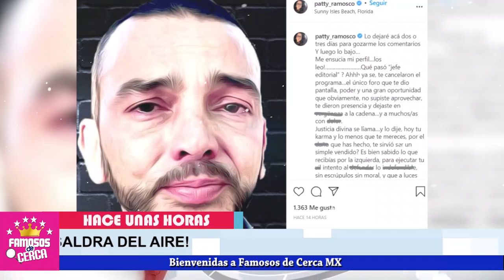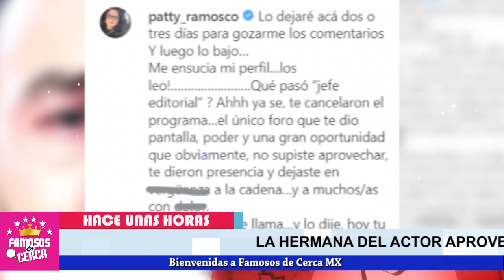😱⛔ 𝗝𝗨𝗦𝗧𝗜𝗖𝗜𝗔 𝗗𝗜𝗩𝗜𝗡𝗔 Hermana de Julian 𝗦𝗘 𝗟𝗔 𝗧𝗘𝗡𝗜𝗔 𝗕𝗜𝗘𝗡 𝗚𝗨𝗔𝗥𝗗𝗔𝗗𝗔 a Juan Manuel Cortez ⛔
Juan Manuel Cortez NO SE ESPERABA Este Reves de la Hermana de Julian Gil

 BIENVENIDOS!!!
suelta la sopa
televisa
exclusivas
venga la alegria
tv azteca
polemica
chismes
Entertainment
farandula mexico

noticias de julian gil
noticias de pati ramosco
pati ramosco y juan manuel cortez
suelta la sopa sale del aire
suelta la sopa es cancelado por telemundo
la hermana de juan manuel cortez se burla de juan manuel cortez
famosos de cerca mx